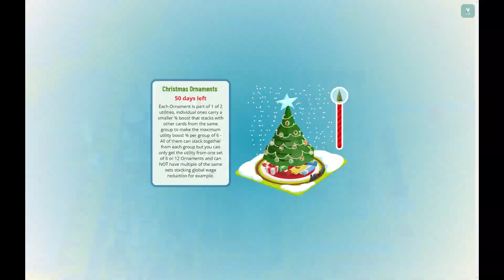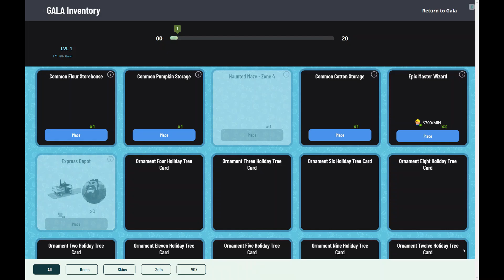25.24 Bikes Per Hour Town Star Experience Santa Factory Crypto Mining Tutorial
Production of Bikes was Varies between 4.8 ~ 25.24
It is extremely tuff to adjust between production of Limestone/  Chromium/ Iron/ Honey/ Molten Glass/ and a Wood.
You need water and energy constantly run and sell if you need as it varies between 1 ~ 20/30
You need enough Storage as this entire field making only Bikes.
Please use this links to obtain all necessary's to be able to play this game.

👉 I made $4,860.00 Last month Playing Town Star Crypto mining Game.
Do you know that playing to earn is the real thing?
👉 Check our account on OpenSea and open yours
👉 Register to Coinbase Wallet and you'll get $10 or Free NFT

  _   _   _   _   _  The Ultimate Cake Production Guide For Town Star  _   _   _   _   _